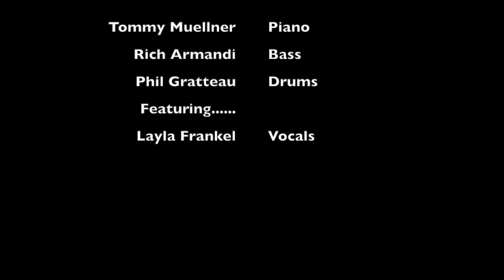Layla Frankel - Jazz Medley @ Serbian Village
Featured Vocalist  Layla Frankel at Tom Muellner and Phil Gratteau's Monday evening jazz party, Serbian Village, Chicago 2014